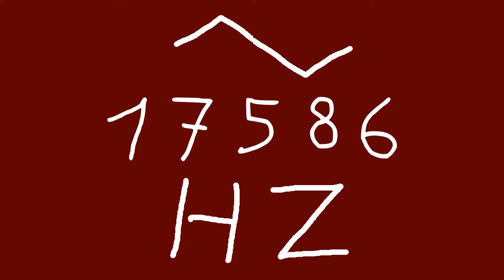17586 hz triangle